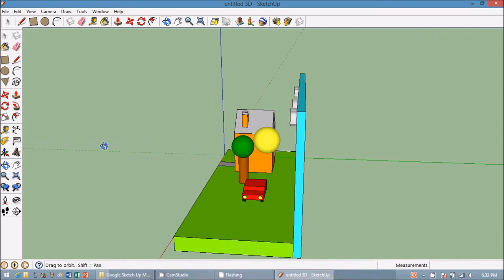2014-11-26 NICE HOUSE 3D